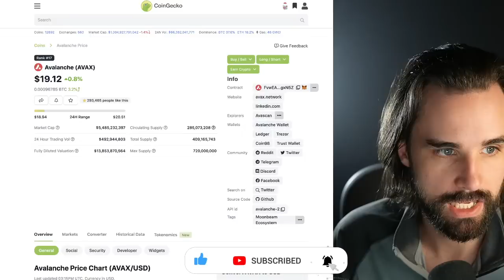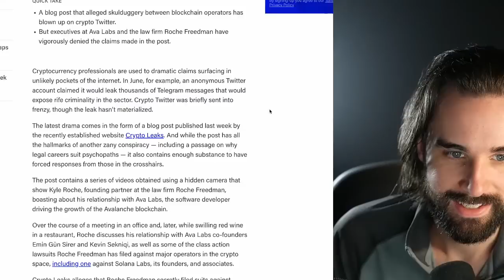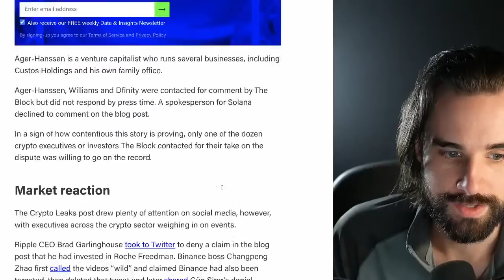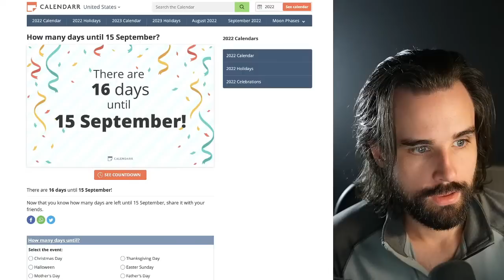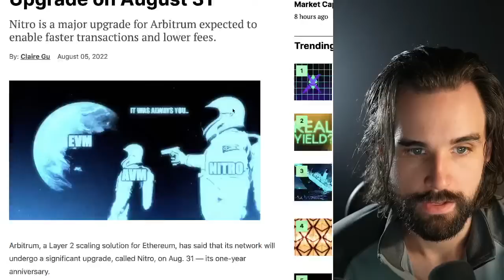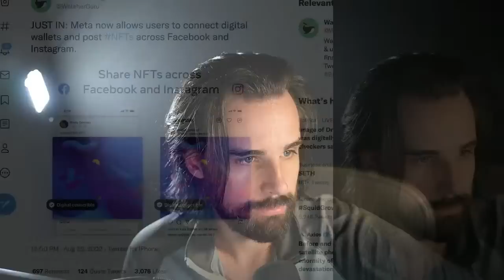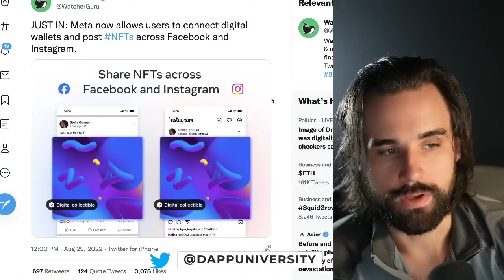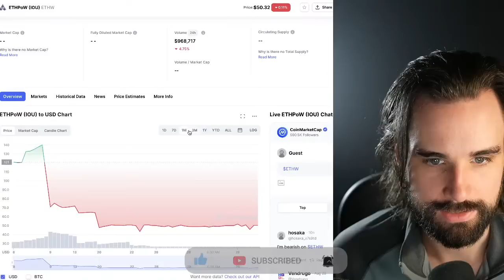🔴Shocking Truth behind the Avalanche Conspiracy everyone’s talking about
00:00 - Intro
01:03 - Shocking Truth behind the Avalanche Conspiracy everyone’s talking about
10:19 - Q&A
12:40 - Arbitrum Nitro going live
18:30 - Miners getting replaced by validators in ETH
21:34 - Share NFTs across FB and IG
26:19 - ETHW
30:29 - Conclusion